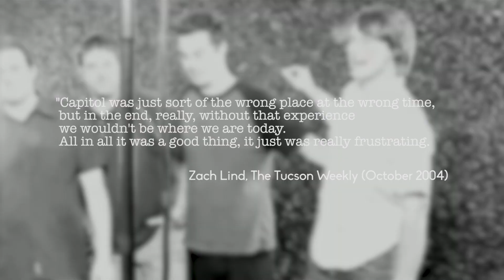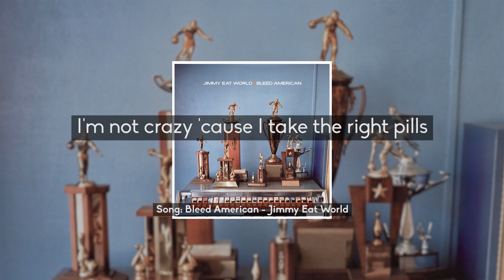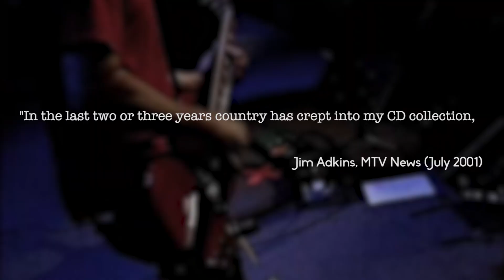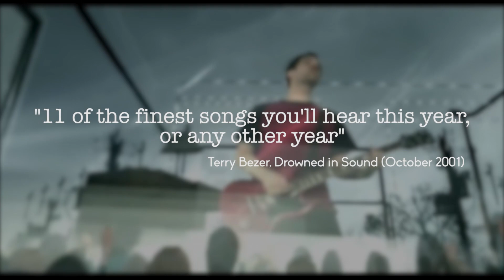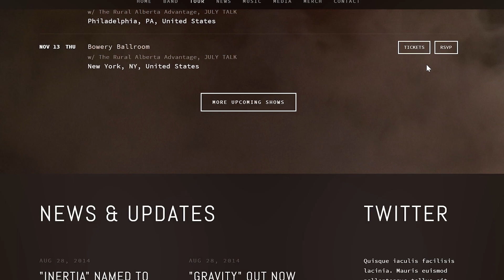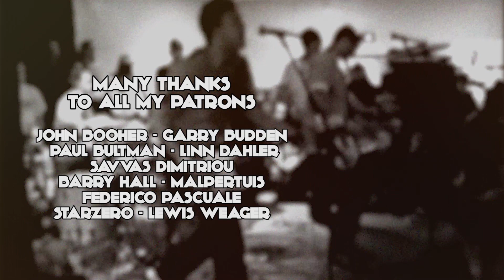How THE MIDDLE Saved Jimmy Eat World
Go to Squarespace.com for a free trial and when you’re ready to launch, go and add code “TRASHTHEORY" at checkout to save 10% off your first purchase of a website or domain

Emo isn't really so much a genre as an insult. Since its origins in the mid-80s Revolution Summer, through the Midwestern “second wave” and beyond pretty much every band that has been labelled with the word has despised it. In many ways genre is just a way to group bands together, used by journalists to make sense of the multitudes of music they have to listen to, define and review. But because of this “emo” has been lazily applied to any punkish music with a emotional heartbeat. Rites of Spring, Lifetime, Dashboard Confessional's "Screaming Infidelities" and My Chemical Romance have all been tagged with “emo” despite sounding completely different. Another band that shouldered the burden was Jimmy Eat World, deflecting the term while inspiring a multitude under that vague banner. Their 1999 album Clarity, with tracks like "Goodbye Sky Harbor", paved the way for a whole generation of heart-on-sleeve bands throughout the first decade of the 21st century. Their next album Bleed American was the album that made this sound mainstream, charting on Billboard and making the previously underground sound pop. Featuring hit singles like "Salt Sweat Sugar", "A Praise Chorus", "Sweetness" and of course, "The Middle". But due to label issues that album and its resulting repercussions almost didn't happen. This is how Bleed American saved Jimmy Eat World.